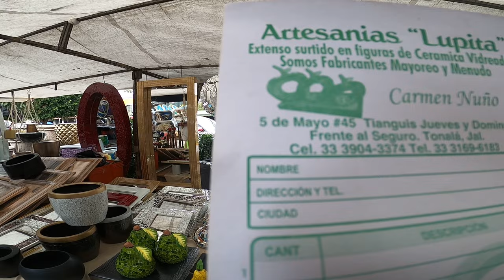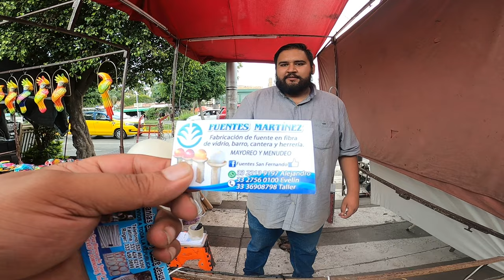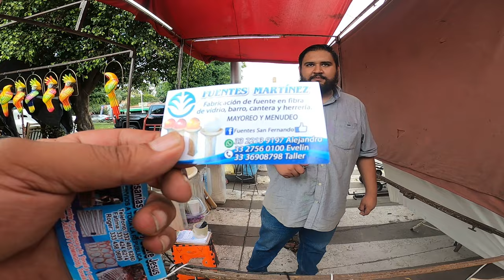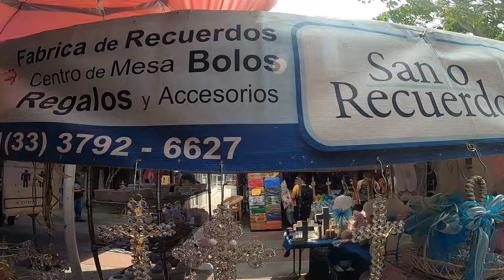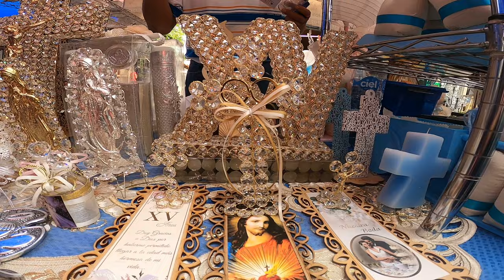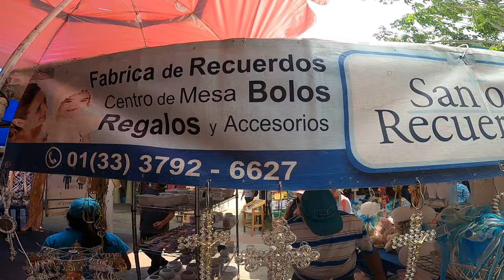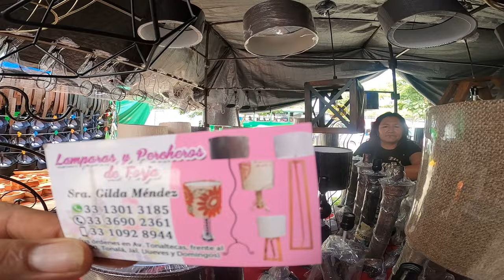Tonala tianguis de artesanias para decorar exportar o negocio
Daremos un Recorrido Por el tianguis de artesanias donde podremos comprarles directamente a lo Artesanos, preguntando precios telefonos y más
que dia se instala el estacionamiento la feria:

Artesanías
BARRO BANDERA. ...
BARRO BETUS. ...
BARRO PETATILLO.

10 tipos de artesanías populares en México
Barro cocido. ...
Alebrijes. ...
Platería. ...